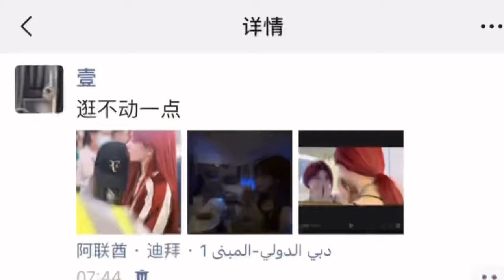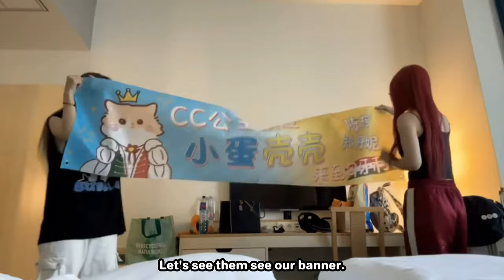Hungary Vlog (ALL SUB) GNZ48 Chen Ke & Zheng Dan Ni CP 蛋壳 陈珂 郑丹妮 Danke Trịnh Đan Ny đảnxác trầnkha